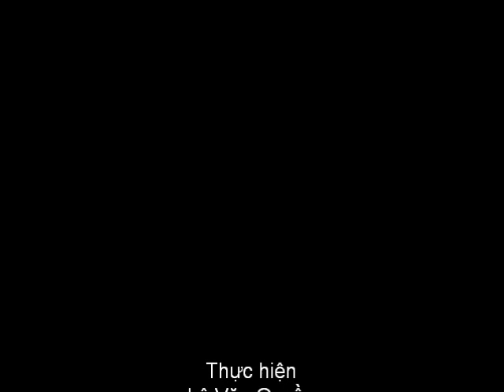Giao luu KKT-KHDT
Giao luu the theo giua BQLKKT và So KHDT Kon Tum